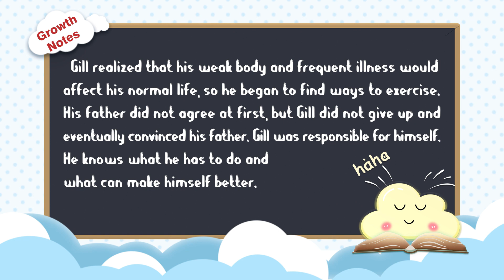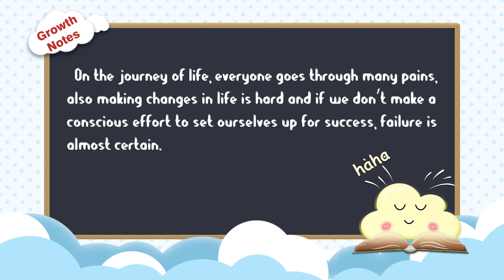[Painted Books] Growth Diary of Good Kids - "I Can Do It Myself" - Ep.17 The Excellent Gill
Gill was emaciated and often ill when he was a child. He knew that he had to build up a healthy body if he wanted to succeed and do anything else. So, he changed the habit of reading mechanically to cultivate new habits like running, swimming, or playing soccer.
One day, Gill went to the countryside and saw some children climbing trees. He thought it was a good sport to keep fit, train courage and cultivate flexibility. So, he involuntarily walked to the tree, clasped his arms around it, and climbed up. Because of the lack of strength, Gill still had not lifted his feet off the ground, which made the children laugh.
Gill was not discouraged. He came to this ground every day to practice. Even his clothes were worn out and his hands were blistered, he did not even say a word. Gill’s father saw he always went out to climb a tree and came back with dirty clothes, so he said angrily, “What a disgrace you have been climbing trees all day without studying!”
“Dad, I need to be stronger,” said Gail defiantly. “Keep practicing, so I can regain courage, strength, and conscious living. Do you want to see me become a sick man and not achieve anything?” The father kept Gill at home was because he did not want him to get hurt from outside, but he forgot Gill was a human being. Hearing Gill’s words, he supported Gill and took him out playing.
After a long process of hard work, Gill became stronger and stronger, and he eventually made it to the top of the tree. Standing on the branch, looking out into the distance, he was relaxed and happy. Gradually, Gill’s body grew stronger and his mind broadened. He pounded away at his studies and became an outstanding writer.

Growth Notes: Gill realized that his weak body and frequent illness would affect his normal life, so he began to find ways to exercise. His father did not agree at first, but Gill did not give up and eventually convinced his father. Gill was responsible for himself. He knows what he has to do and what can make himself better. On the journey of life, everyone goes through many pains, also making changes in life is hard and if we don’t make a conscious effort to set ourselves up for success, failure is almost certain.